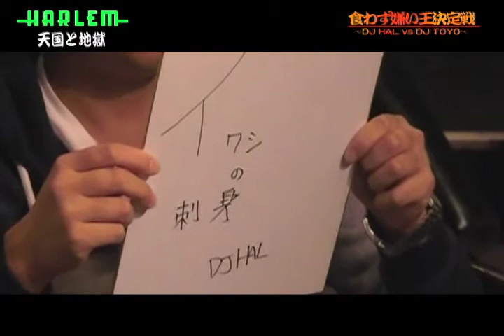【天国と地獄〜食わず嫌い王決定戦〜】DJ HAL VS DJ TOYO 後半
HARLEM STAFF PRESENTSマンスリー企画【天国と地獄】〜食わず嫌い王決定戦〜2010年5月に行われた、DJ HAL VS DJ TOYOによる食わず嫌い王決定戦！初の食わず嫌い王を制するのはどっちだ！？